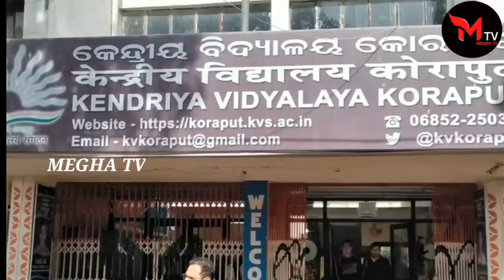ସଂସଦର କେନ୍ଦ୍ରୀୟ କକ୍ଷରେ ଉଦ୍‌ବୋଧନଦେବାପାଇଁ ରାଜ୍ୟର ଏକମାତ୍ର ଛାତ୍ରୀmeghatv